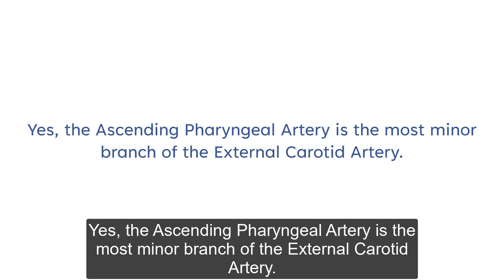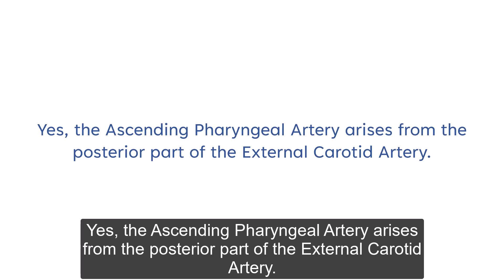Ascending Pharyngeal Artery 4 QA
Welcome to our informative video on exploring the Ascending Pharyngeal Artery! In this fascinating session, we delve into the complexities of this vital blood vessel, providing answers to four essential questions related to its anatomy and function. Whether you're a medical student or simply curious about human anatomy, this video offers a comprehensive study of the Ascending Pharyngeal Artery.

0:00 Is the Ascending Pharyngeal Artery a branch of the External Carotid Artery?
0:28 Is the Ascending Pharyngeal Artery the smallest branch of the External Carotid Artery?
0:48 Does the Ascending Pharyngeal Artery supply the pharynx?
1:05 Does the Ascending Pharyngeal Artery arise from the posterior part of the External Carotid Artery?

The book 2,605 Questions and Answers: Blood Vessels of the Entire Human Body can be purchased online.

THIS VIDEO DOES NOT CONSTITUTE MEDICAL ADVICE OR OPINION. THIS IS FOR GENERAL EDUCATION AND ENTERTAINMENT.